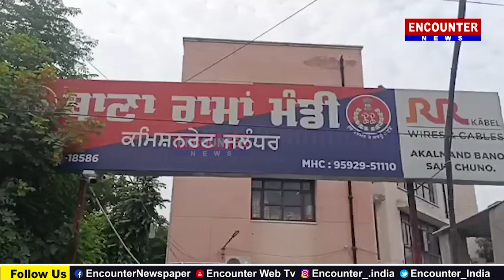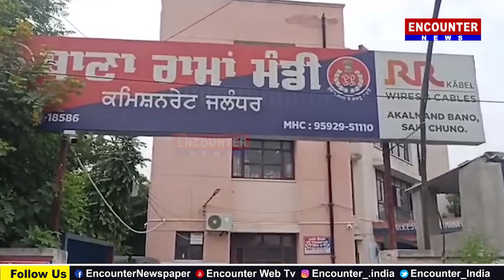जालंधरः युवकों पर खौलता तेल डालने और पैसे वसूलने के मामले में 2 गिरफ्तार, टीटू फरार, देखें वीडियो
Encounter News